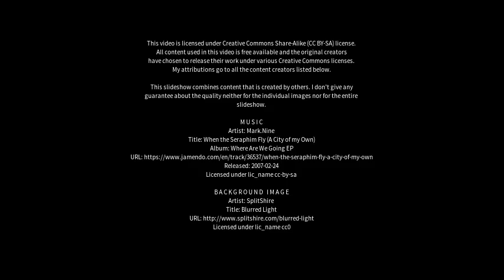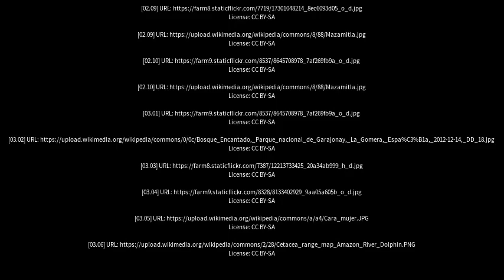Best places to visit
Best places to visit - Encantado (Brazil) Best places to visit - Slideshows from all over the world - City trips, nature pictures, etc.